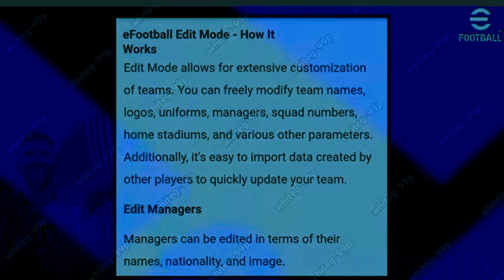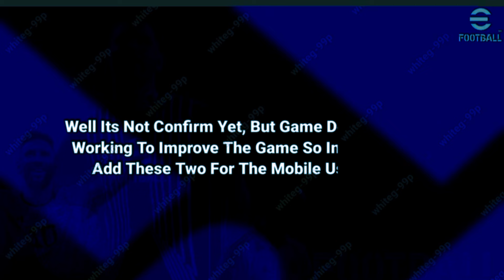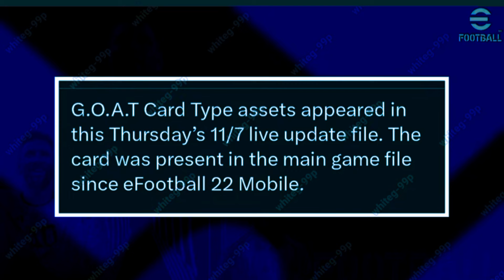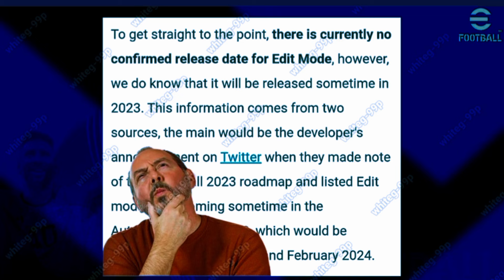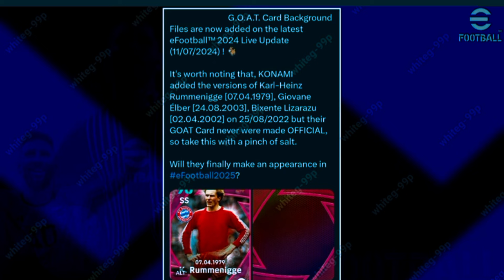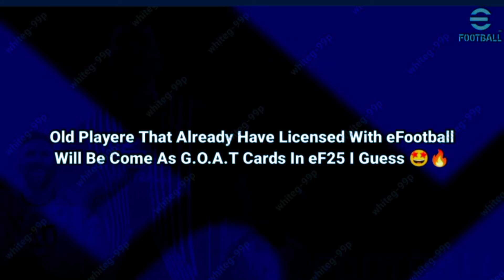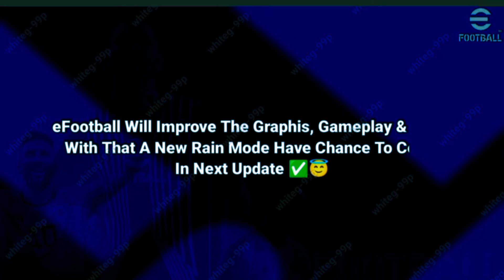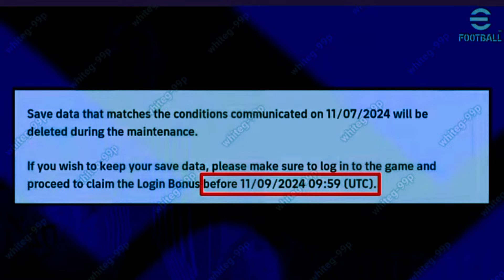eFootball™M 2025 G.O.A.T Cards Official Release Date, Edit Mode, Var Check & Referee All Updates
What Is Coming On Tomorrow & Next Monday In eFootball 2024 Mobile !! Free Coins & Upcoming Potw

pes 2024
efootball mobile
efotbalman
how to max vinicius junior in efootball 2024 mobile‎ایفوتبال مبایل2024
‎پیس2024 مبایل
dribble tips and tricks in efootball 2024 mobile
Tapha 9
Tapha 9 eFootball 2024
Tapha 9